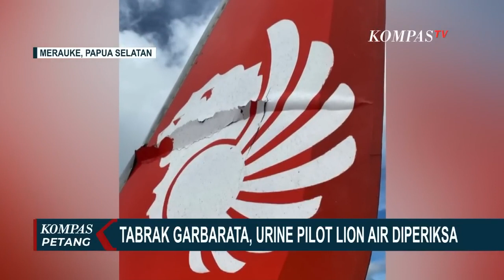Detik Detik Penumpang Teriak Minta Pilot Berhentikan Pesawat Lion Air yang Tabrak Garbarata Bandara!